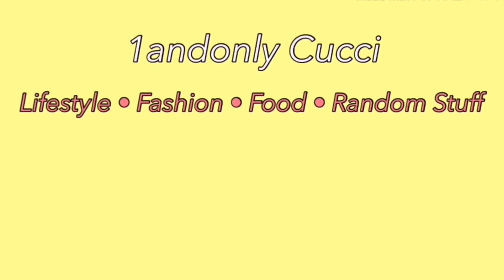TOMATO GLASS SKIN VS JEJU ALOE ICE | FRESH SKINLAB - ANO ANG MAS EFFECTIVE?!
Hi guysh! 😁 For today’s video let’s review my favorite 98% Tomato Glass Skin Lotion Gel from Fresh Skinlab!